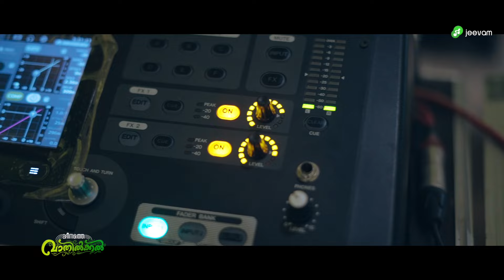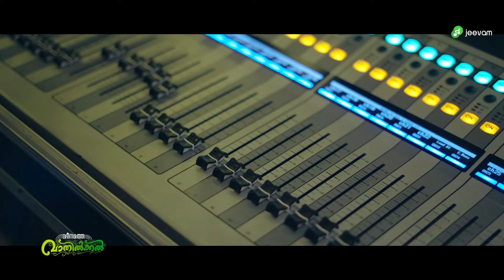LATEST ALBUM SONG 2024 | MADEENATHE VAATHILKKAL |മദീനത്തെ വാതിൽക്കൽ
LYRICS  : AUPA BARI
SINGER  : RAJEEV KAKKANCHERY
CAMERA  :  NIKHIL MANOMI
EDIT    : R K MEDIA